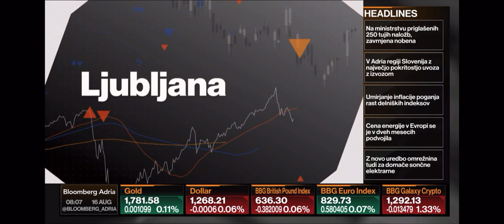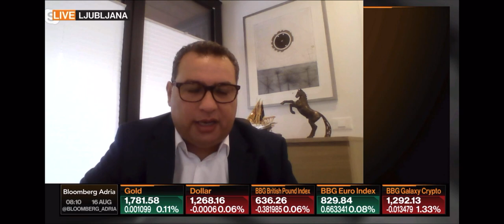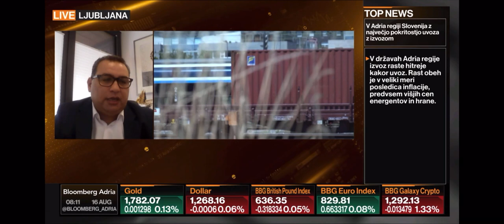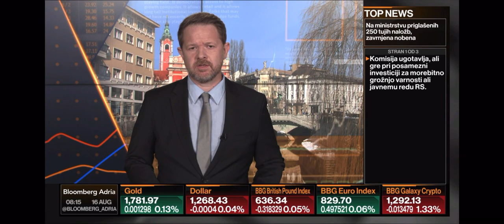Bahaa Abdullah, the CFO of Iskraemeco, was a guest on the Bloomberg Adria show "Start"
Bahaa Abdullah, Executive Member of the Board and CFO of Iskraemeco, spoke about foreign trade;  the situation on the export markets, the reasons for Slovenia's considerable increase in imports, and how exporters are responding to the current conditions.